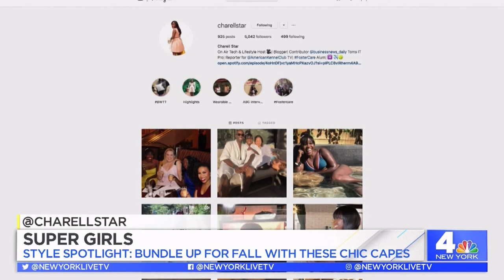NBC New York Live - How To Slay Superhero Style Capes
Three ways to wear the superhero style cape trend this season.